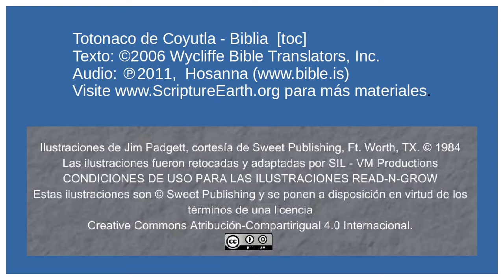Totonaco de Coyutla - The Last Supper (Mark 14.12-26) [toc]